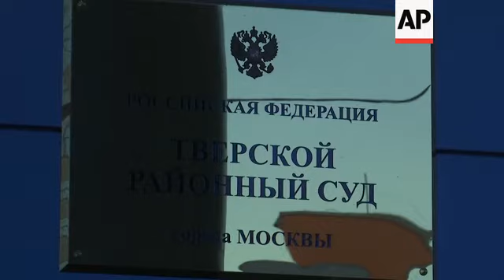Russia opposition's Yashin arrested for fifth time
(29 Aug 2019) A prominent Russian opposition figure will serve ten days in a detention centre for allegedly organising unsanctioned protests in the beginning of August.
Ilya Yashin, the Moscow municipal deputy, attended a Moscow court on Thursday after he was arrested for the fifth consecutive time in connection with opposition protests in Moscow.
He was initially jailed for 10 days in July for taking part in an unsanctioned rally but was detained upon his release three times after that and sentenced to 10 days each time for calling for more protests. The Moscow municipal deputy was detained again as he was walking out of the detention facility on Wednesday afternoon.
Yashin's lawyer, Vadim Prokhorov, said the consecutive arrests were unprecedented.
"For the first time in the history, I don't know any judicial precedents in Russia, it's the fifth consecutive administrative arrest for alleged organisation of unsanctioned mass public demonstrations," Prokhorov said to journalists.
"It's an absolute Groundhog day."
The 36-year-old Yashin is one of the nearly two dozen independent politicians who were denied a place on the Sept. 8 ballot for Moscow's city council legislature. Their exclusion has sparked a series of protests in Moscow.
Yashin will now serve ten days in a detention centre. He has spent more than a month there since the 27th of July.